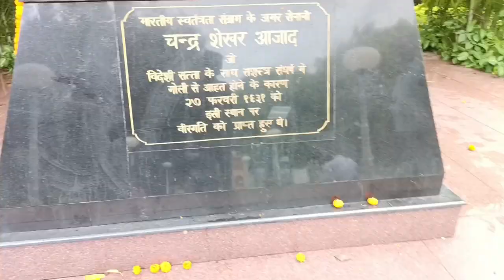NEW VLOG CHANDAR SEKHAR AZAD PARK || Around the most beautiful places in the world 🌍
Hello guys...

my new video chandar sekhar Azad park

To finally guys kaise ho AP log asha karta hu aplo thik hogey 🥰